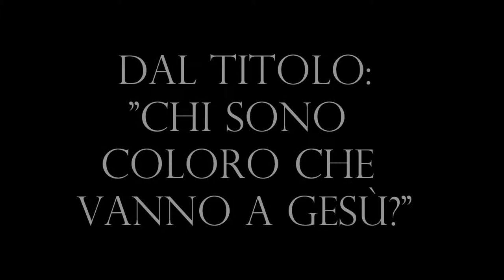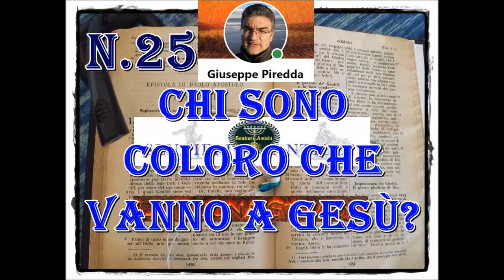25 Chi sono coloro che vanno a Gesù?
Da anni porto dei messaggi su skype ai fratelli in Cristo Gesù con cui condividiamo la comune fede in Cristo Gesù e nella Bibbia. Alcuni di questi messaggi li ho registrati e messi a disposizione per l'ascolto di tutti i fratelli, per la loro esortazione ed edificazione spirituale. Naturalmente bisogna, come sempre e verso tutti, esaminare ogni cosa con le Sacre Scritture e ritenere il bene che ci edifica e ci fa crescere spiritualmente.

In questo video si può sentire la predicazione dal titolo: "Chi sono coloro che vanno a Gesù?", di Giuseppe Piredda.